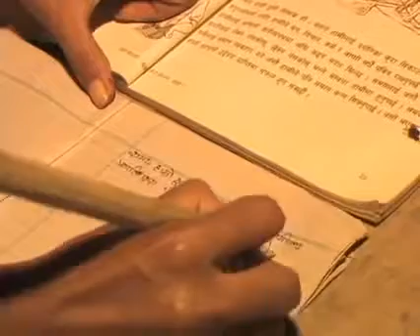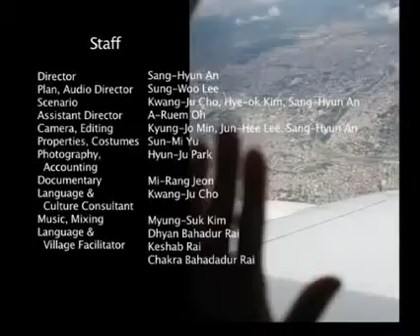Bantawa movie New Way Anangwa Lam medium